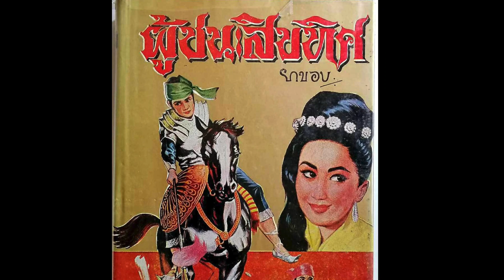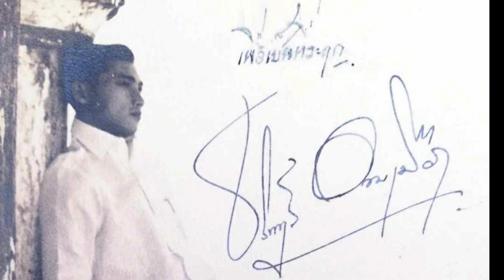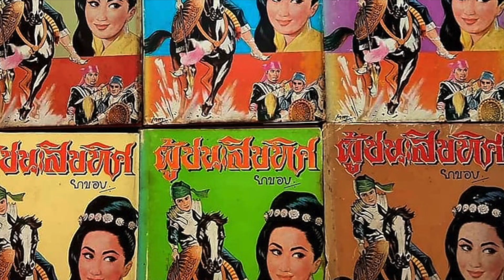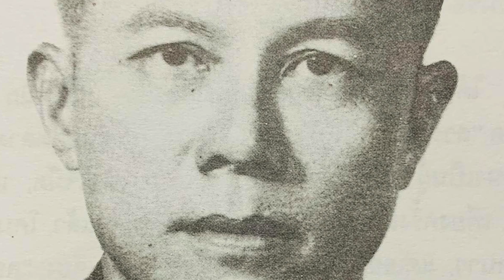หวิดเข้าคุก ?! ทำเพลงออกมา ทั้งคนแต่งคนร้องเกือบเดือดร้อนหนัก สุดท้ายคดีพลิก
หวิดเข้าคุก ?!
ทำเพลงออกมา
ทั้งคนแต่งคนร้องเกือบเดือดร้อนหนัก
สุดท้ายคดีพลิก